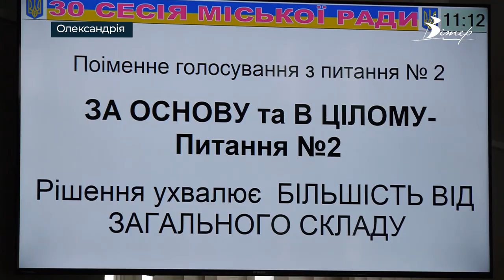Події на Кіровоградщині 25 - 31 березня 2023 року | CBNтиждень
00:00 - анонс випуску;
00:23 - скандальна сесія обласної ради закінчилася перервою;
01:41 - ремонт доріг, вартість медпослуг і тепла для містян обговорили на сесії Олександрійської міськради;
03:38 - обстеження доріг розпочали на Кіровоградщині;
04:18 - в Україні набув чинності Закон “Про медіа”;
05:28 - бійці з Кіровоградщини боронять Херсонщину;
11:30 - кропивничани купують дачі з ділянками аби садити городину;
14:59 - етноприкраси та одяг створює майстриня з Кропивницького;